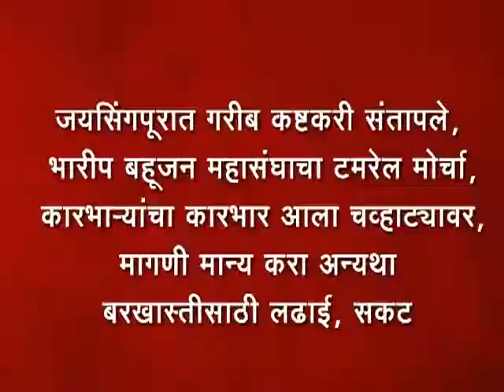19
जयसिंगपूरात गरीब कष्टकरी संतापले, भारीप बहूजन महासंघाचा टमरेल मोर्चा